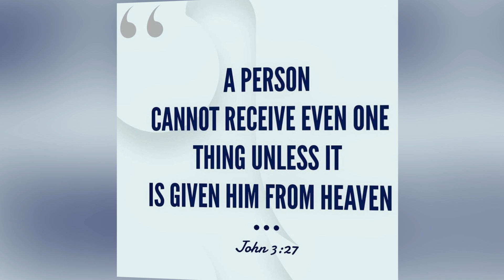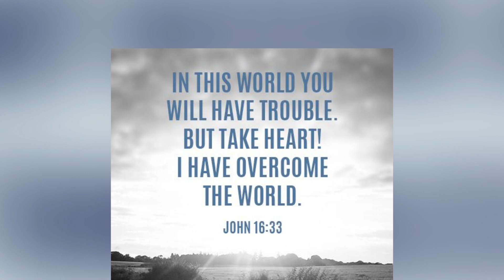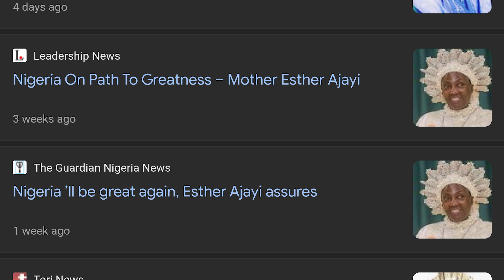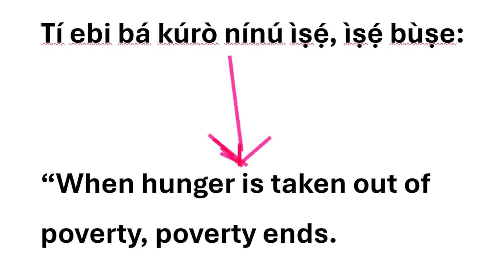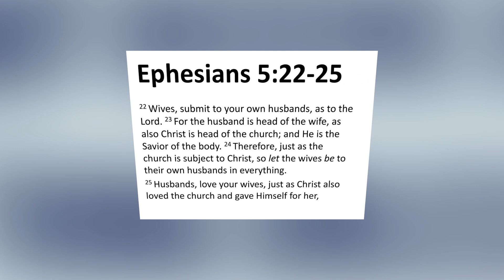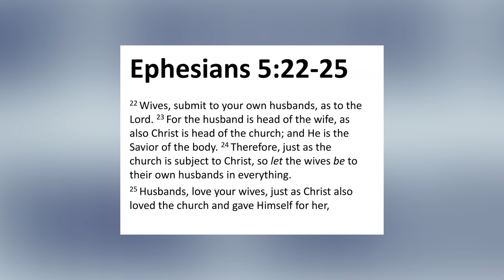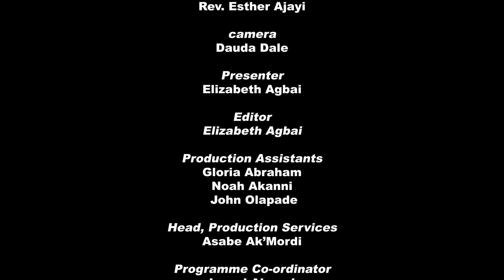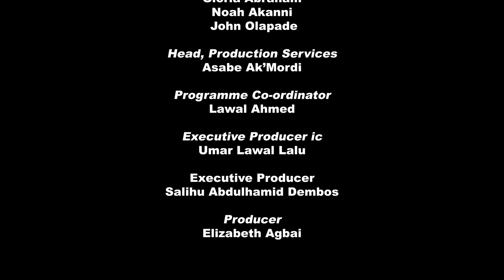The Woman | Iya Aladura Esther Ajayi | NTA